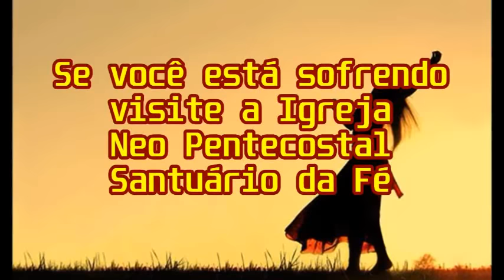Estória de Sabedoria e Fé: O cuidado de Deus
- Se gostou aperte no joinha.